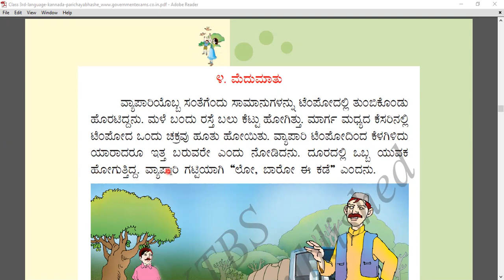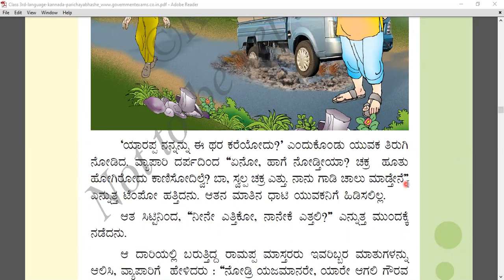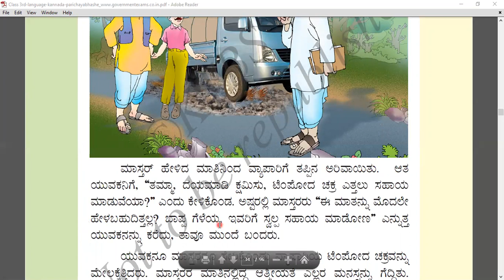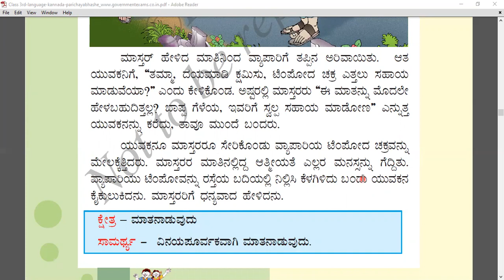3rd std-Kali Kannada L- 4 Medu Mathu ಮೆದು ಮಾತು reading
Kali Kannada L- 4  Medu Mathu ಮೆದು ಮಾತು reading